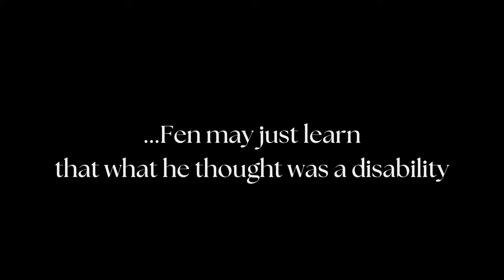The Fen Series Trailer - Acts of Courage, The Cry of Freedom, Test of Valor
Check out this Young Adult historical fiction series by Pamela Horner!